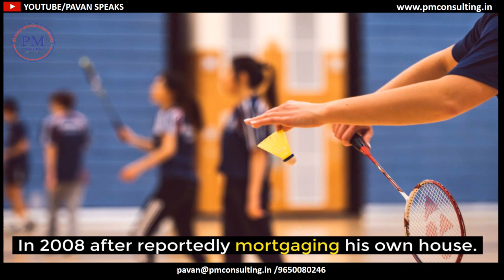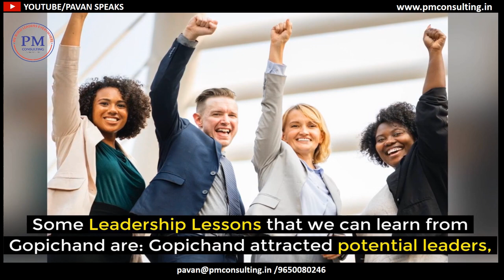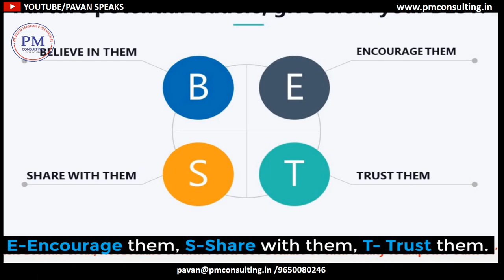LEADERSHIP LESSON FROM EVERYDAY LIFE : PULLELA GOPICHAND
Leaders Become Great, Not Because Of  Their Power
BUT Because Of  Their Ability To Empower Others.